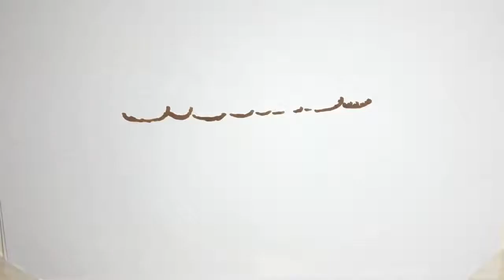Κοροναϊός : Φως στην άκρη του τούνελ μέχρι το καλοκαίρι του 2021